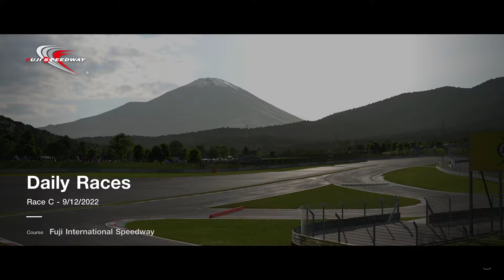Gran Turismo 7 (PS5) daily race C 13 laps race 9/12/2022